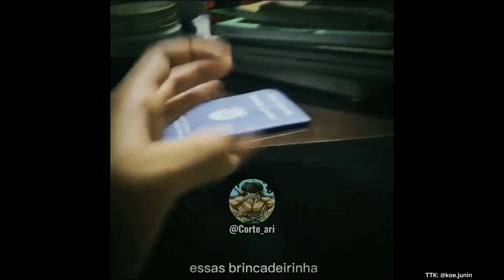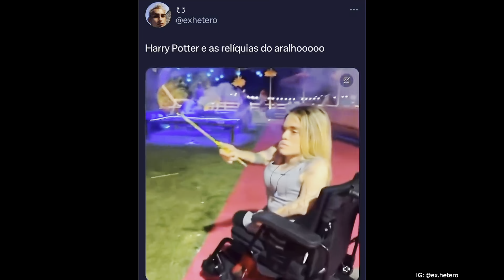TENTE NÃO RIR - OS MEMES MAIS ENGRAÇADOS E VIRAIS #1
Galera, confira os Destaques dos memes da internet com os melhores Criadores de conteúdo que compartilharam seus videos divertidos, costurados, duetados, criativos e COM OS FINAIS MAIS ALEATÓRIOS E COM CORTE SECO do YouTube Shorts, TikTok, Reels, Kwai e mais. Hoje, nesse compilation vc vai ver: Memes do novo fenômeno da internet: Tatá, Kinbarly e POV: eis que você é mordida por um homem, Memes com cortes secos do mundo futebolístico, Retarda Marques e quando é tudo questão de perspectiva haha, Gabriel Valland e POV: colocando o filtro pra ver se meu pai percebe, Resenha.com e POV: homens, Maísa Soares e o desafio “quem perder lava a louça”, Vih Guedes e POV: aplicando a educação positiva com minha mãe, Loud Braboxp e “quando você espera ela de pijaminha de renda” ksks, Keira Riff e POV: a visão das nossas mães entrando no nosso quarto de madrugada, Tet e POV: a velocidade que os homens viram amigos, Aspect e “quando a internet da casa cai e você sai do quarto”, Bryan Sant foi na final da champions league tirar onda kakak, Felca nas lives a procura de namoro haha, Bruno Lima e “quando você avisa que vai fazer frio pra namorada e sobra pra você”, Oli Natu e “se eu fosse médico”, Léo Bagarolo e POV: quando seu marido é boca aberta, Hi.ju e POV: você pede ajuda pro seu pai com o dever de casa, Mori Moura e “quando uma celebridade aparece em uma série da Disney/Nickelodeon em um episódio”, Marina Baldin e POV: aplicando educação positiva no pai do meu filho, Matheus Cobertura e o famoso meme “hummmm eu gosto assim amostradinho”, Zanq e POV: quando você tá postando uma declaração pro seu amor, Melhores memes com cortes secos do Koe Junin feito por @corte_ari, Memes do áudio “Chico Bento no shopping”, Rubia Ramalho e “quando você quer peidar”, Waguinho e POV: quando falam comigo e dou uma resposta que não faz sentido.
Tente não rir com muitos memes e tantos outros influenciadores e vídeos engraçados, com os finais mais inesperados e divertidos das plataformas... SIGAM ELES SE GOSTAREM)

(Destaques da primeira semana de Junho - 2024)

Outras tags do canal: vídeos engraçados 2024, vídeo engraçado whatsapp, Shorts engraçados, Reels engraçados, cortes seco engraçados, Kwai vídeos engraçados, TikTok engraçados, tente não rir TikTok, TikTok geniais, Mastery TikTok, amora, canal risadinha, vídeos engraçados do whatsapp, dancinhas TikTok, vídeos engraçados, TikTok duetos, TikTok costurar, coringa reagindo a TikTok, reagindo, Vídeos engraçados de Junho, reagindo a vídeos engraçados, memes, tente não rir, memes para rir muito, melhores memes, memes 2024, memes engraçados, memes em imagem, TikTok pra status, TikTok engraçados, TikTok Brasil, se rir já sabe, tente não rir nível hard, se rir reinicie, duetos que conversam entre si, duetos que até parecem que foram combinados, costurar que conversam entre si, costurar que foram combinados